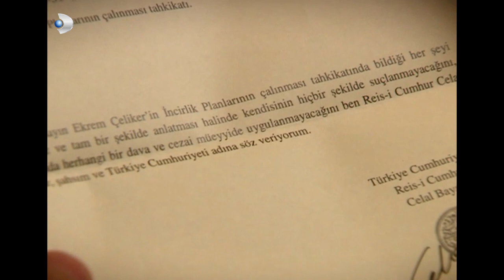Seher, Güllü'den Ne Rica Etti? - Hanımın Çiftliği 67.Bölüm